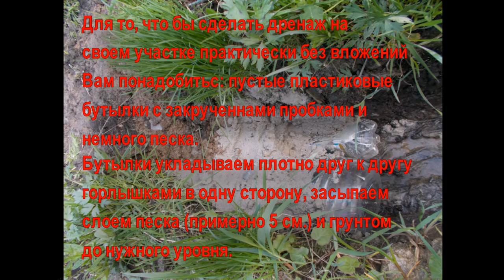Дренаж участка (Drainage area)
В этом видео ролике описан опыт использования дренажной системы участка сделанной практически без вложений с использованием пластиковых бутылок.
In this video, the video describes the experience of using the site drainage system made virtually no investments with the use of plastic bottles.